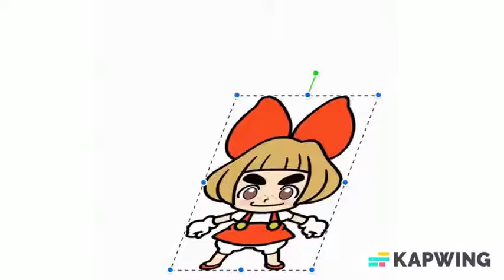Lulu yelling at Wario be like:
Yeah, I like WarioWare now. (and Young Sheldon)